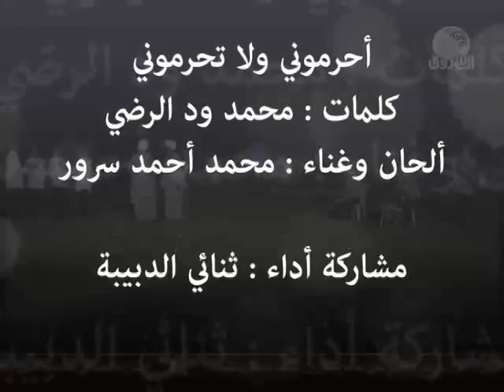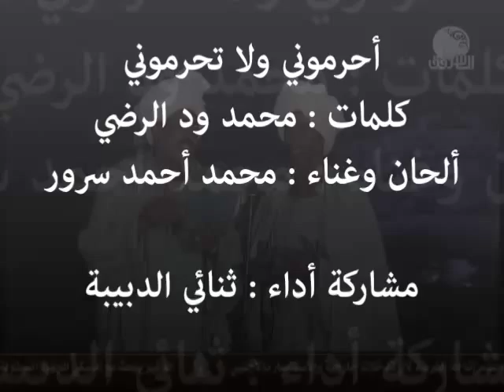أحرموني ولاتحرموني ● ثنائي الدبيبة "عبدالله يوسف ودفع الله أحمد محمد - ود عشيب"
كلمات / محمد ود الرضي .
ألحان وغناء / الحاج محمد أحمد سرور . "مستمد من لحن مدحة حاج الماحي ياحبيبي احمد طبيبي " ..
أداء / ثنائي الدبيبة عبدالله يوسف ودفع الله أحمد محمد - ود عشيب" .